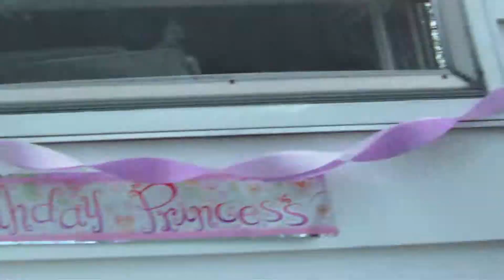Savannah B-Day Party #2